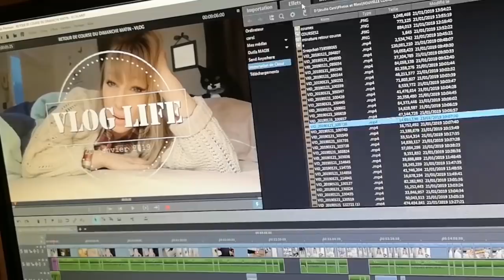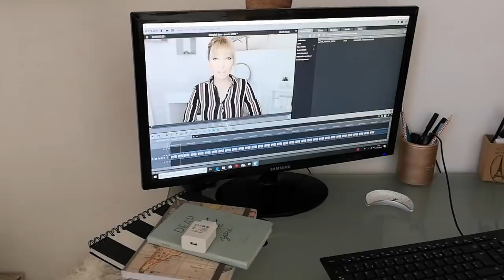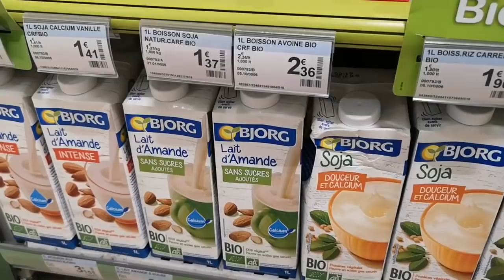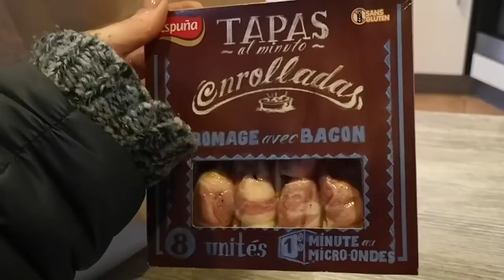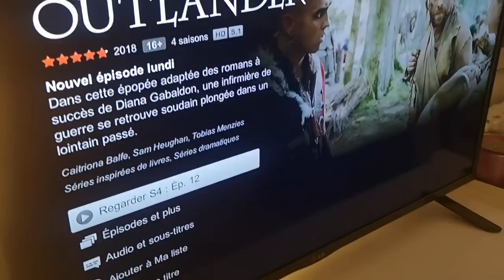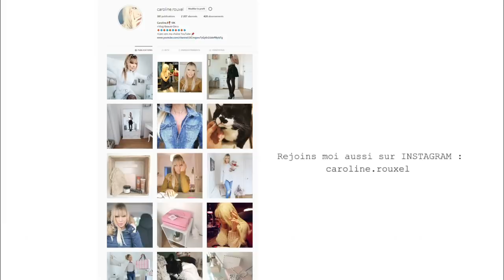NOUVELLE COLLABORATION - VLOG